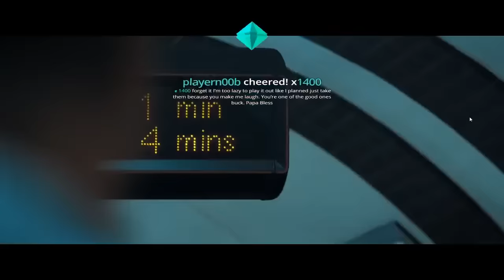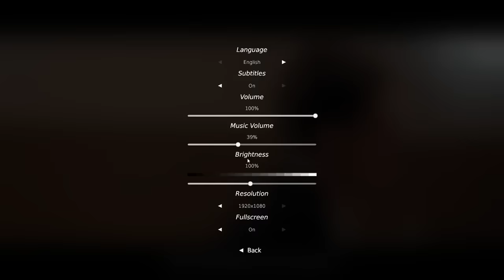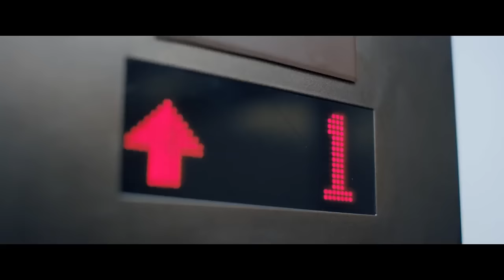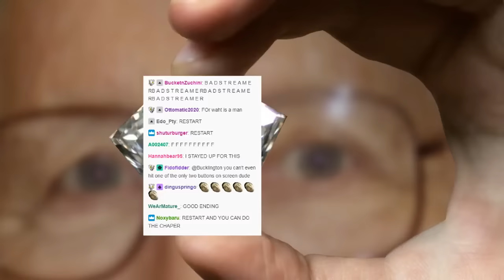Late Shift © | Bucklington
This is a copyright-free version of the video.